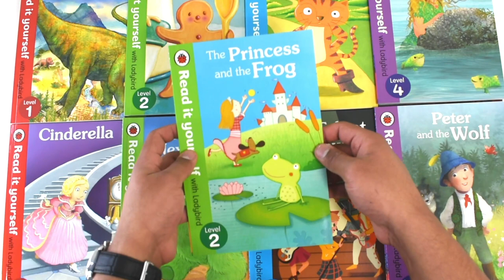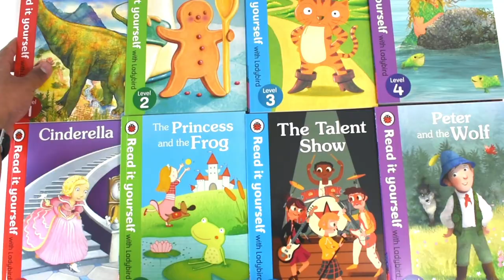Usborne My Second Reading Library 50 Books Box Set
Collection Description :
Contained in this wonderful library of books in this amazing collection by Usborne, are tons of famous titles that have influenced many readers on a global scale. Translated into more than 130 languages, Usborne publishes books to cater to a wide range of audiences, some of these include Korean, French, Italian, Dutch, Chinese, Spanish and Brazilian Portuguese. Check our Usborne collection for more useful collections like this item. Also, visit our ages 5-7 collection for more books in this age group.